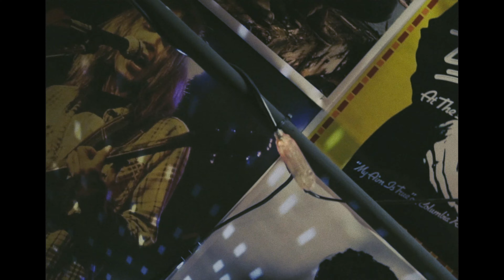ZooDeVille x BabyFranco - Diamonds [Music Video]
PRODUCED BY CHASE MOORE
667